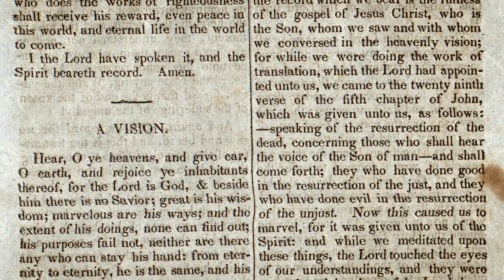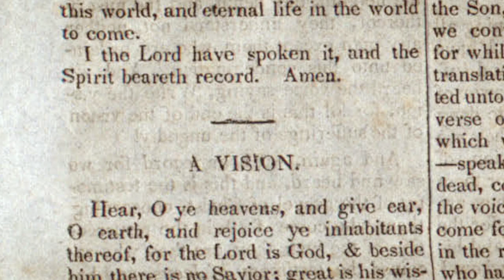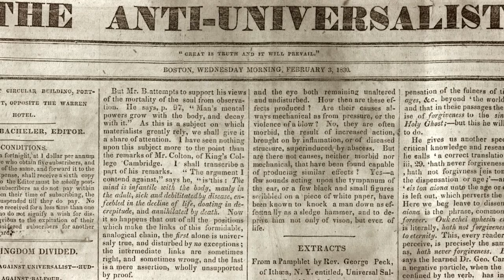Joseph Smith's Vision of Heaven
Joseph Smith's vision of three degrees of glory, instead of one heaven and hell, was a challenge to many early Latter-day Saints. Learn how these members learned to accept an idea they had struggled with.